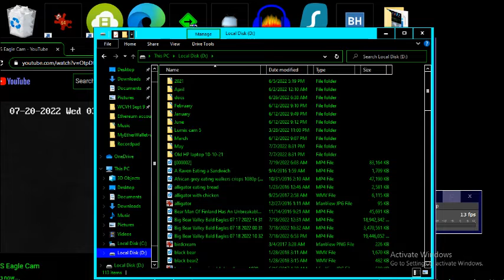G B@1d 3@g13s 07/20/2022 01:07